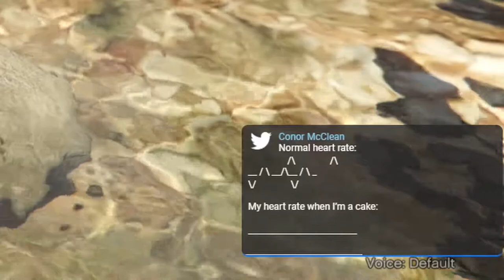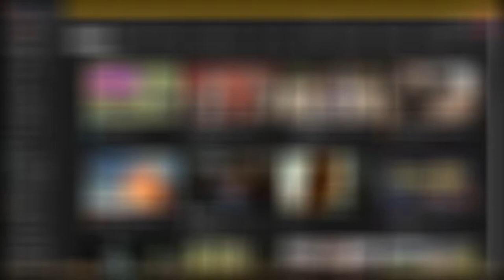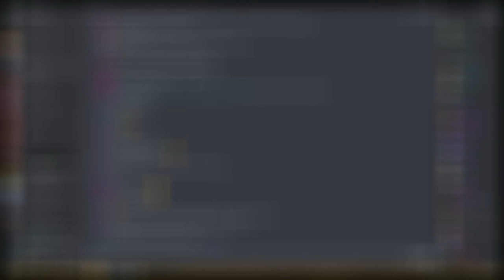oog oog time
yes.